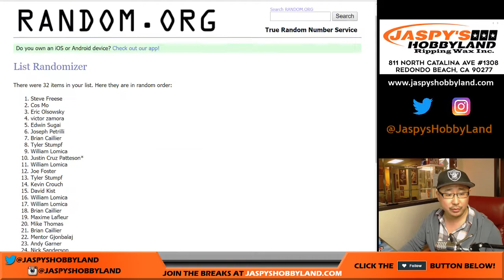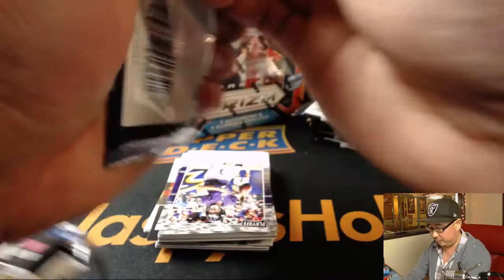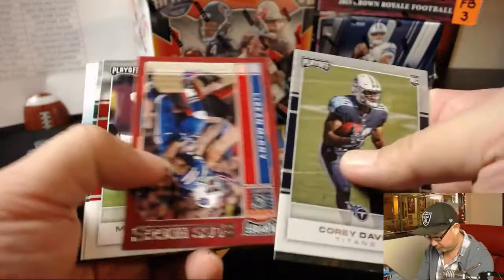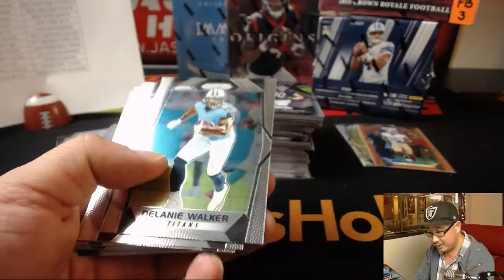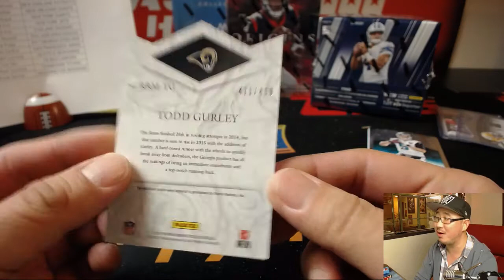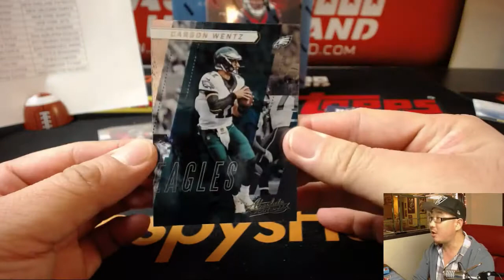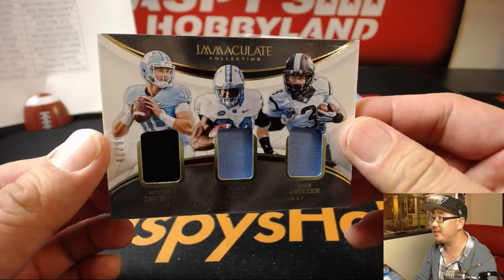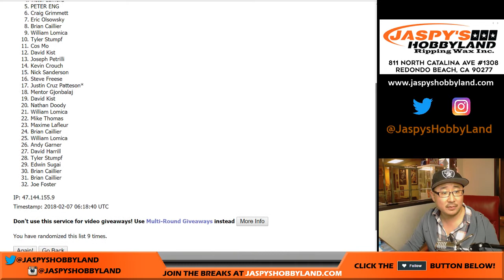Tu, 02/06/18 - 6Box End-Of-The-Year Football Mixer RT #2